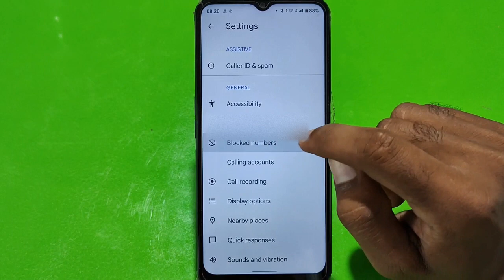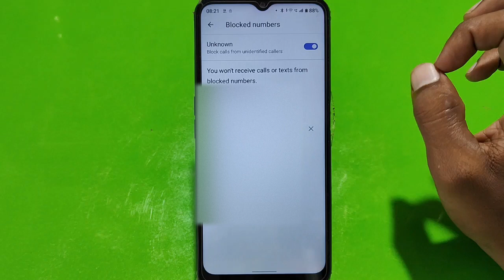Contact block in Realme C30s , block unknown number in Realme C30s , block contact in Realme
Contact block in Realme C30s , block unknown number in Realme C30s , block contact in Realme C30s